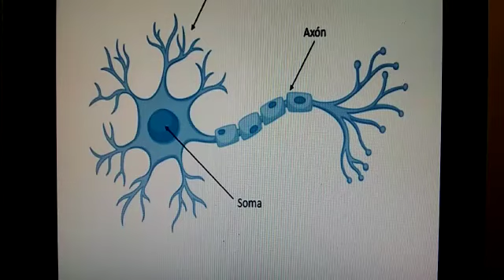Prof Laura Broncini Neurona 2